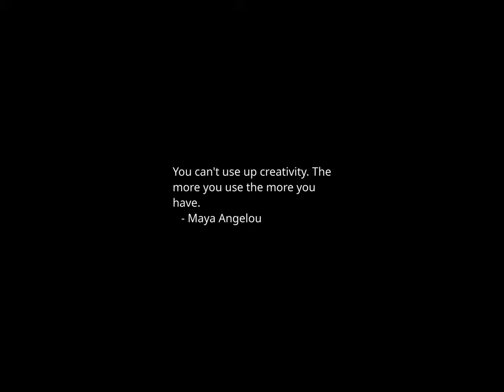Sunset Time-lapse: Sunday, March 31, 2024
Today's headlines:

Baltimore mayor says he’s ‘ignoring the noise’ of DEI blame for bridge collapse

Reducing Trump’s appellate bond doesn’t let him off the hook

Khanna says he'd consider saving Speaker Johnson if House votes for Ukraine aid, Baltimore bridge repair

The 15 Best Airports In North America (Including A Surprise Winner), According To A New Report

Van Hollen: US 'should not be sending more bombs' to Israel until government allows more humanitarian assistance

King Charles Attends 1st Public Event Amid Cancer Scare

Warnock hits Johnson for Trans Day of Visibility criticism: 'Opposite of the Christian faith'

Wanderful Founder Beth Santos Is Giving Women Updated Advice On Solo Travel

This Luxurious Atlanta Hotel Is A Top Destination For Cocktail Lovers

GOP senator says Israel has to ‘go into Rafah to destroy Hamas’